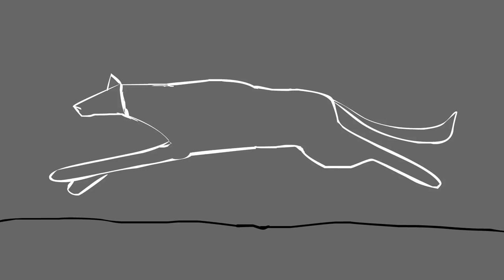Dog Running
Made this with flash a long time ago and forgot about it Finally found it. Great for an upcoming  project I am working on!